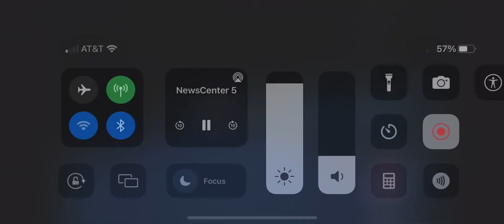John Karalis of BSJ and @LockedOnCeltics on Sportscenter 5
John Karalis talking G7 and Celts-Heat w/WCVB’s Duke Castiglione. (Video property of WCVB)